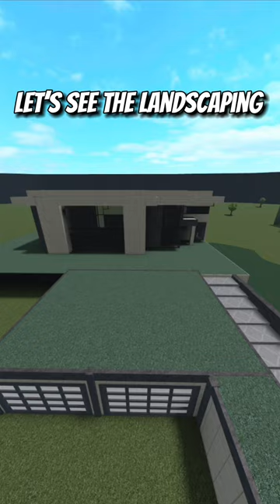Stranger builds My DREAM Bloxburg Mega Mansion 🔨